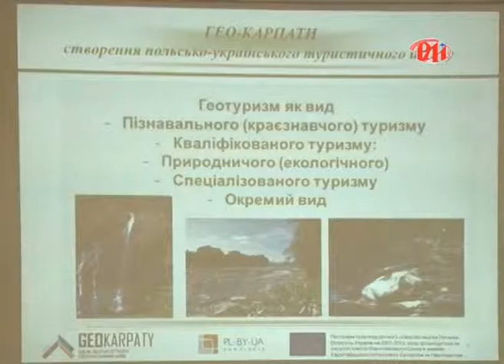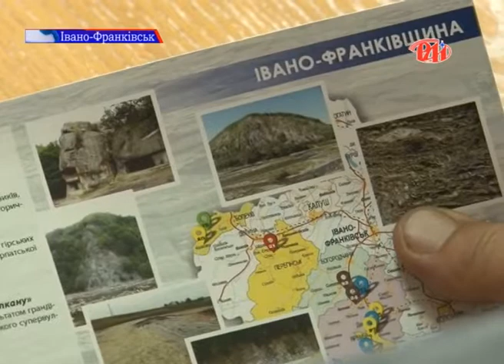На Прикарпатті реалізують транскордонний проект «Гео Карпати»